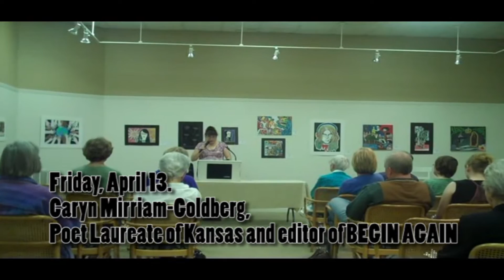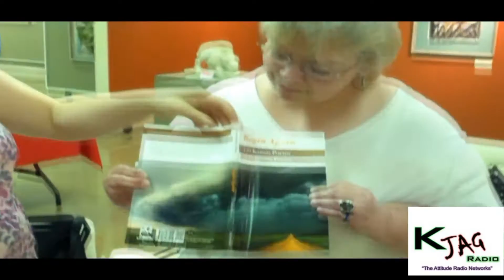2009-2012 Poet Laureate, Caryn Mirriam-Goldberg. w/ Lydia Lowe Hutchinson Art Center 4/13/2012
Celebrate National Poetry Month with another event planned for Read Across Reno County, the one book one county adult reading project for 2012.  Project events began with a poetry reading on Sunday, April 1, 2:00 pm at the Hutchinson Art Center. The featured book for this year's project is BEGIN AGAIN: 150 KANSAS POEMS, edited by Caryn Mirriam-Goldberg.

The next Read Across Reno County event will be held this Friday, April 13. Caryn Mirriam-Goldberg, Poet Laureate of Kansas and editor of BEGIN AGAIN will make an appearance. Her presentation will begin at 7:00 p.m. at the Hutchinson Art Center, 405 N. Washington.

Along with serving as the 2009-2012 Poet Laureate, Mirriam-Goldberg is a long-time transformative language artist. As a poet, fiction and non-fiction writer, teacher, mentor, and facilitator, she explores and celebrates how the spoken, written and sung word can help us live more meaningful and vibrant lives. She is the founder of Transformative Language Arts at Goddard College (where she teaches), and facilitator of Brave Voice workshops and she values social and personal transformation through the spoken, written and sung word. Her books include BEGIN AGAIN: 150 KANSAS POEMS; THE DIVORCE GIRL (novel to be released this year); AN ENDLESS SKYWAY: POETRY FROM THE STATE POETS LAUREATE; LANDED; THE SKY BEGINS AT YOUR FEET: A MEMOIR ON CANCER, COMMUNITY & COMING HOME TO THE BODY; and THE POWER OF WORDS: A TRANSFORMATIVE LANGUAGE ARTS READER. In addition, she has written three collections of poetry, an award-winning writing guide, and edited anthologies by people living with serious illness, and low-income women of color.